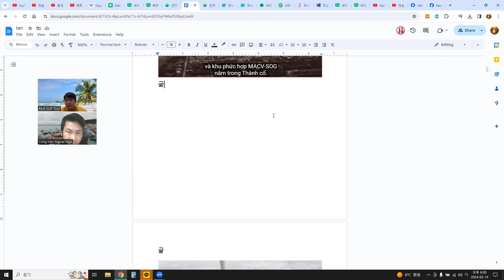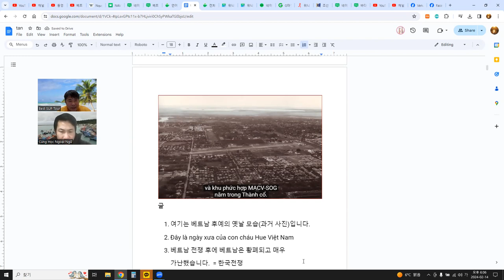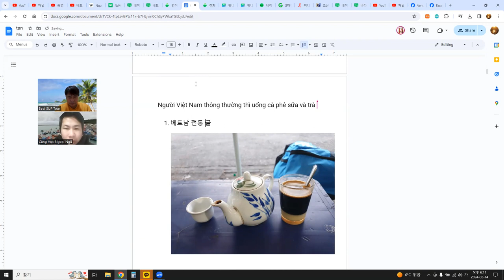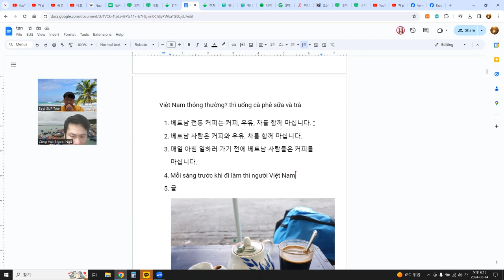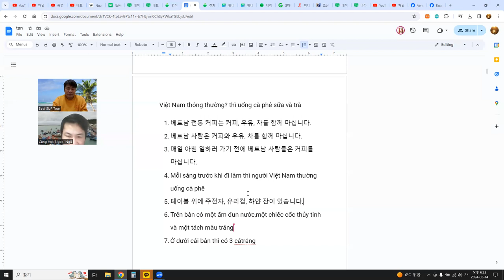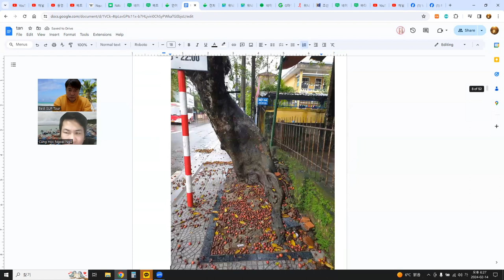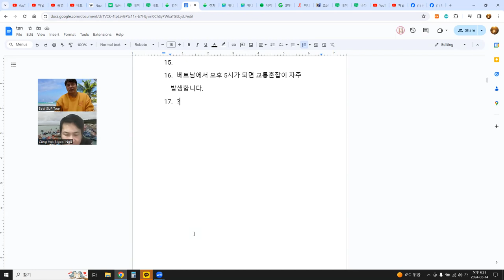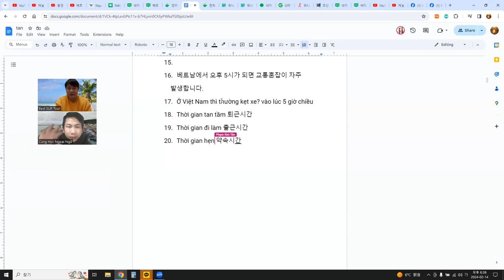언어교환, 듣기연습, 베트남어 듣고 이해하기, 구글 문서 공유, 사진 이용 2